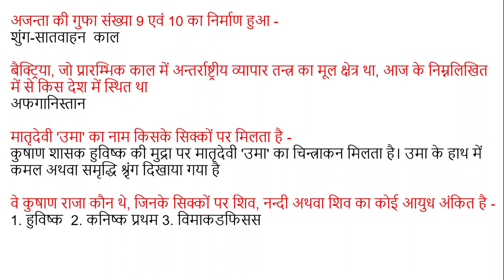#8 मौर्योत्तर काल से संबंधित महत्वपूर्ण प्रश्न एवं उत्तर भाग 2, For UPSC, IAS, IPS, RAS, NET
कन्हेरी अभिलेख से पता चलता है कि रुद्रदामा की पुत्री का विवाह शिव श्री शातकर्णी से हुआ था